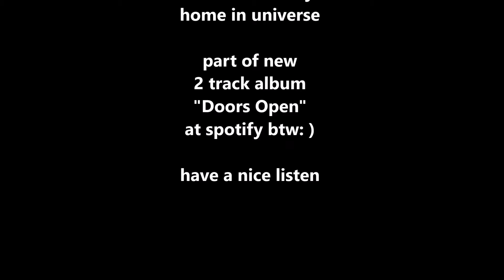Cloudy Thoughts a song from album 2 Open Doors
Cloudy Thoughts
original
-lyrics are below -
an alternative song
from soon out new album
2 Doors Open with
ambient rnb Beyond Within
as song nr 2,this one is
made out of how we
treat &treated our tiny
home in universe
have a nice listen
lyrics
Are we  really made for
Living in harmony?
Are we strange enough
To drive our home
Beyond insanity?
Are we the amazing specie
Destroying all in stupidity?
Some answers
Unfolds themselves
From a view all over
Our perfect home
Cloudy thoughts
Open wide